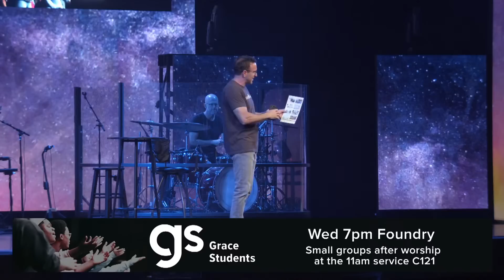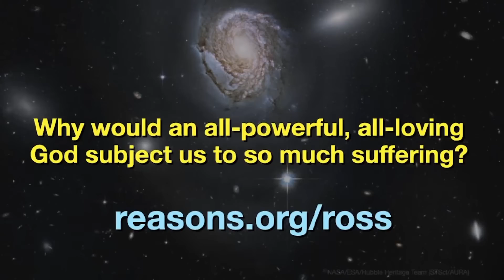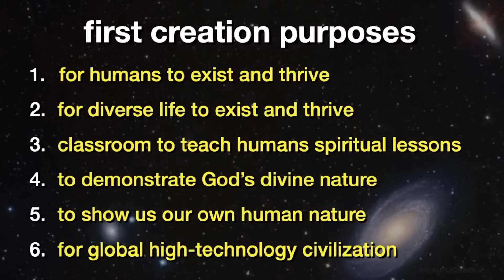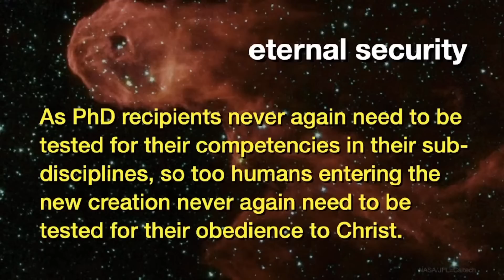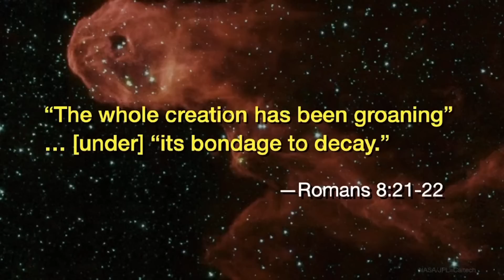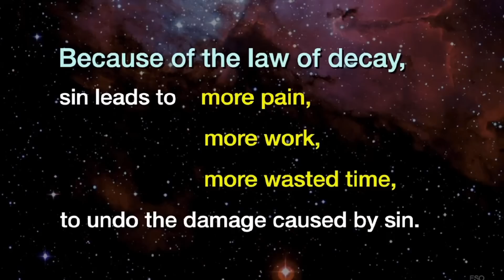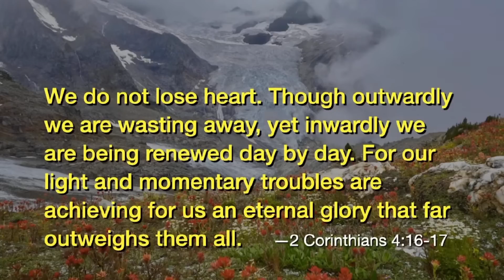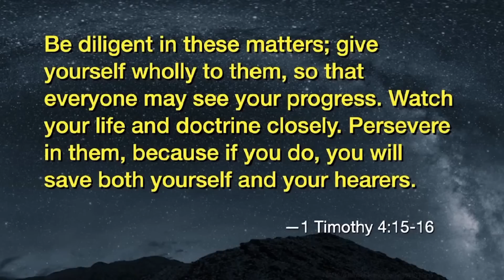Why God Allows Suffering + Q&A - Dr. Hugh Ross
Skip to Dr. Hugh Ross's Message: 20:28
Skip to Q&A: 59:45

We are elated to have Dr. Hugh Ross, astrophysicist and author, for a full weekend-conference this Saturday and Sunday, August 8 and 9, at Grace Church STL! Dr. Ross will tackle climate change from a Biblical perspective, through three, unique sessions, on Saturday night at 6 pm, Sunday at 9 am and 11 am. He will then address that age-old, but also very timely, question, “Why does God allow suffering?” Dr. Ross will stream in to be with us, yet we will provide plenty of time for Question & Answer. Please plan to join us ALL weekend, and invite a friend!